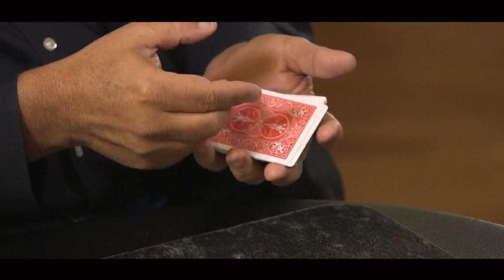Paint it Blank by John Bannon